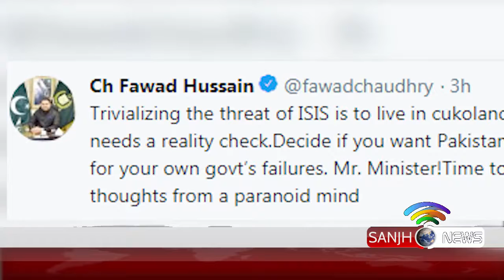FAWAD CH ON AFGHANISTAN | SANJH NEWS | 24 12 18